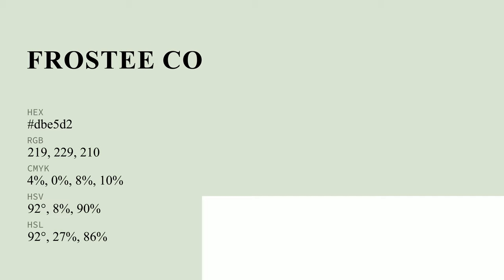Frostee color dbe5d2 hex color - Green color - Warm color dbe5d2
What color is Frostee ? dbe5d2 hex color - Green color - Warm color dbe5d2

Hex dbe5d2 Color Code is also known as Frostee color.

Hex dbe5d2 Color code in RGB color code model is created after adding 85.88% red color, 89.80% green color and 82.35% blue color.
Hex dbe5d2 Color code in CMYK color (process color) code model is generated after subtraction of 4% cyan, 0% magenta, 8% yellow and 10% black.